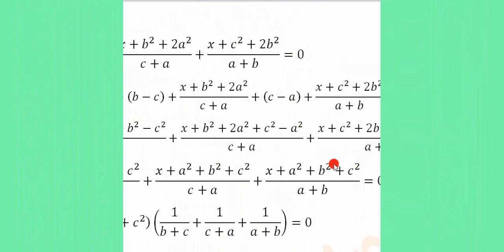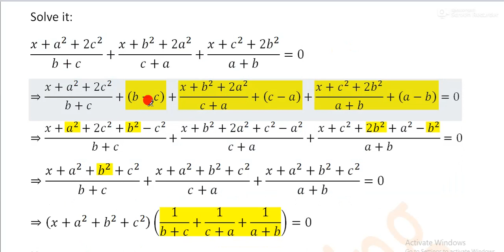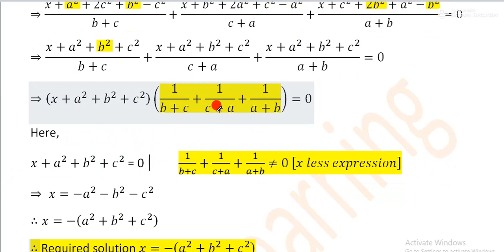BBA 2nd Year| Business Mathematics| Chapter: The Straight Lines, Linear Equation and Inequalities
Important Math solution of BBA 2nd year under Accounting, Management, Marketing, Finance and Banking Department.
National University question solution of Business Mathematics Chapter 4.